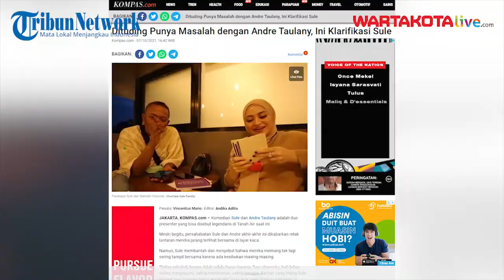Sule Dituding Punya Masalah dengan Andre Taulany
Komedian Sule dan Andre Taulany adalah duo presenter yang bisa disebut legendaris di Tanah Air saat ini. Meski begitu, persahabatan Sule dan Andre akhir-akhir ini dikabarkan retak lantaran mereka jarang terlihat bersama di layar kaca. Namun, Sule membantah dan menyebut bahwa mereka memang tak lagi sering tampil bersama karena ada kesibukan masing-masing.